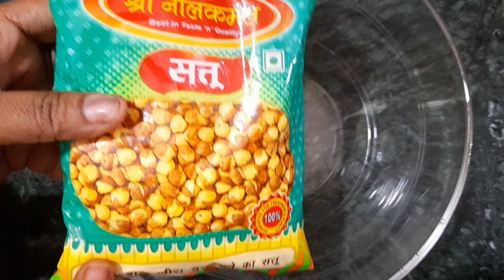बिहारी स्टाइल मे बनाये लिट्टी चोखा गैस पे – Recipe| Litti Chokha Recipe in bihari style